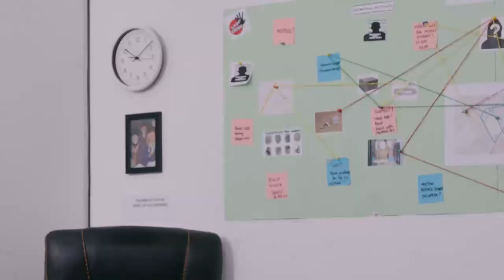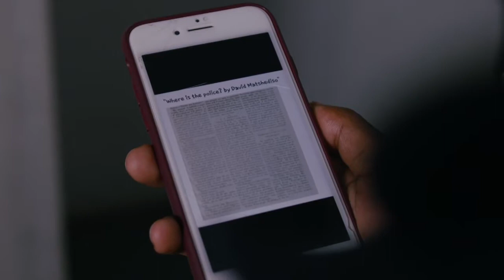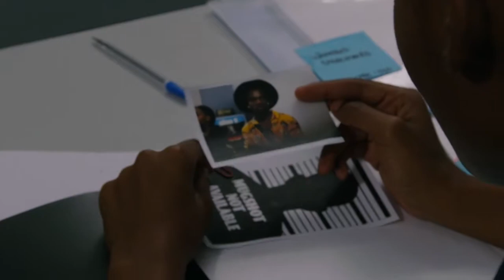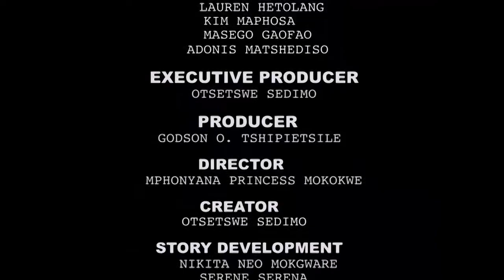Botswana - The Star Drama Series